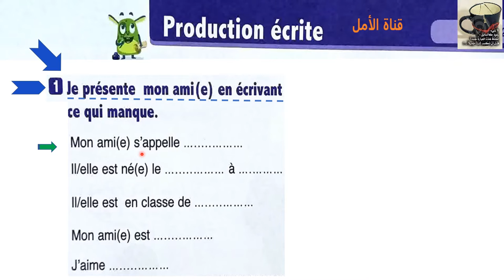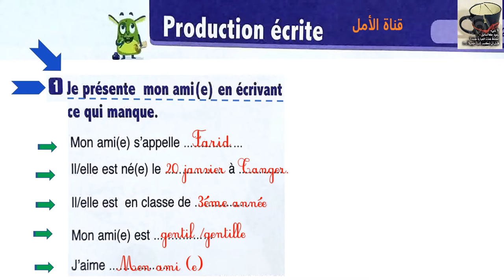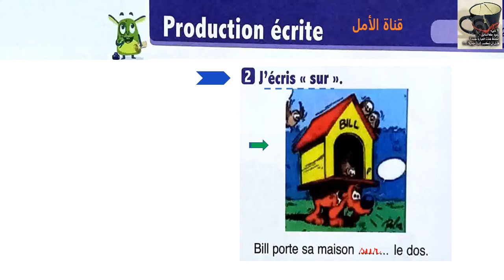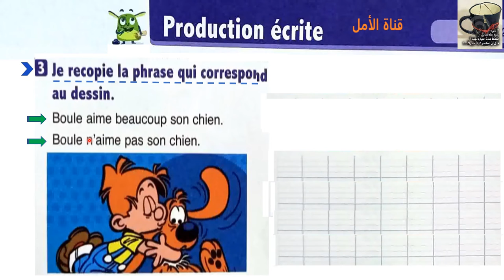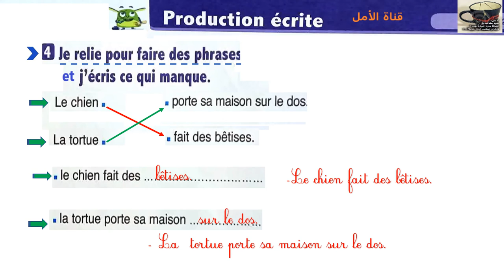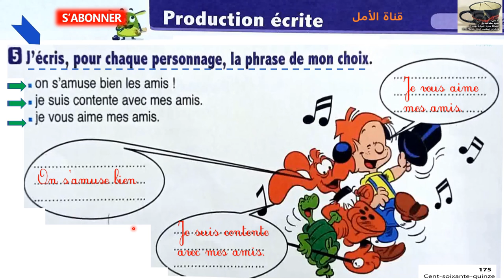23 l'oasis des mots 3 aep page 23 production écrite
23 l'oasis des mots 3 aep page 23 production écrite